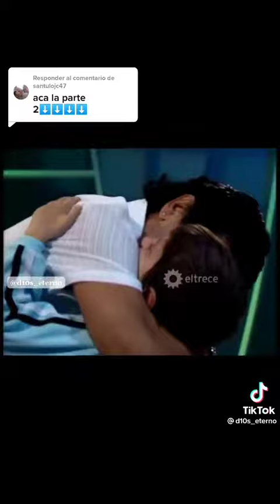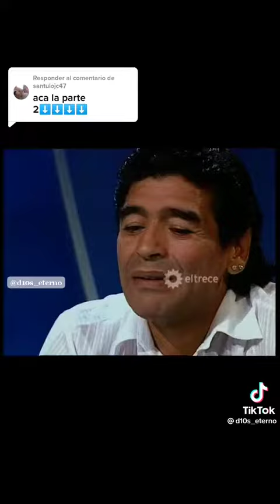EL DIEGO SORPRENDE A UN NIÑO#diegomaradona#maradona#eltrece